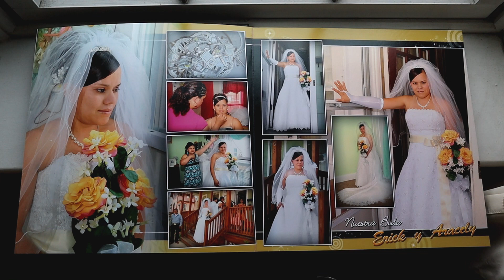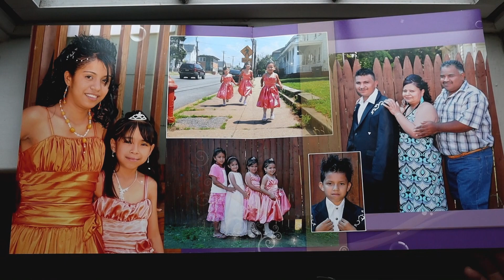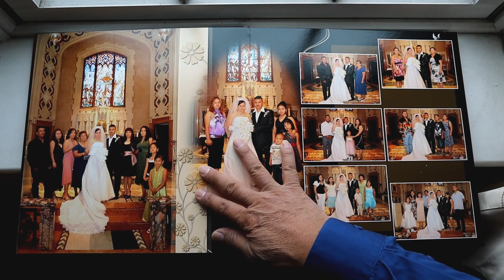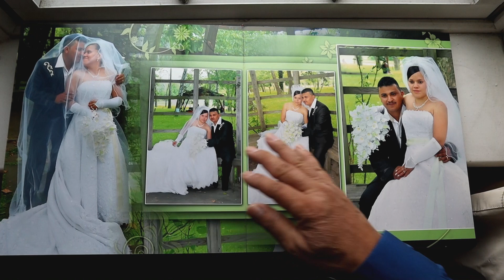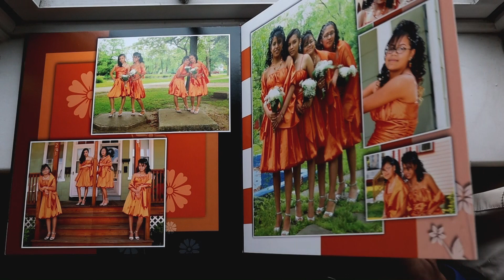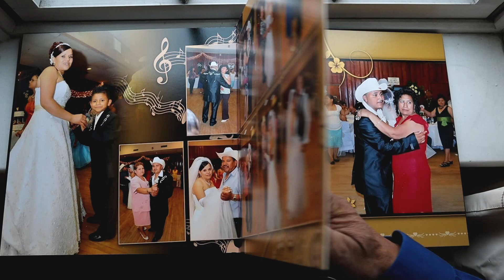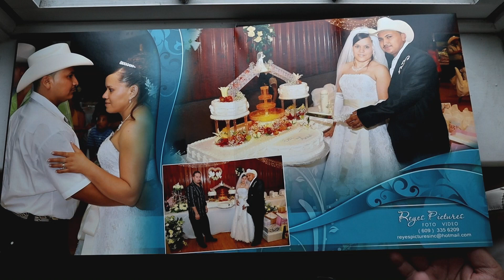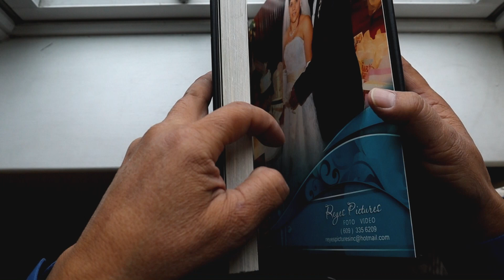😺PHOTOBOOK DE BODAS + VIDEO CON TOMAS AEREAS USANDO DRONE💘FOTOGRAFO EN BRIDGETON-NJ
💘Aqui mostramos el book hoja por hoja, para que puedan observar que fotos contiene y al final 😉unas escenas aéreas de otra boda tomada en el Castillo Lambert de Paterson-NJ. El book fotográfico lo tomamos en la ciudad de Bridgeton-New Jersey.